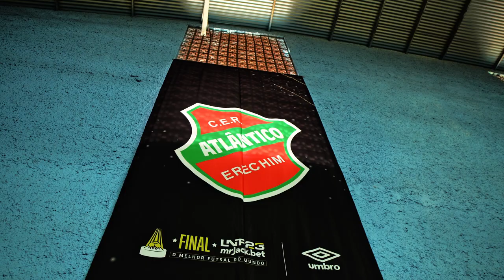O CORRE DA BOLA PESADA - TEASER EP 1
Chegou o dia! 🔥🙌

É hoje, às 20h, o lançamento do 1º episódio da nova série da LNF, O Corre da Bola Pesada.

Acompanhe, em quatro episódios, os bastidores da fase final da melhor competição de futsal do mundo.

Os demais vídeos serão lançados nas próximas três quartas-feiras: 6, 13 e 20 de março.